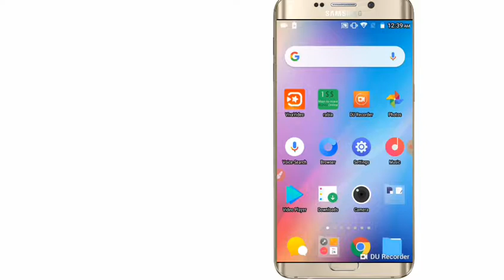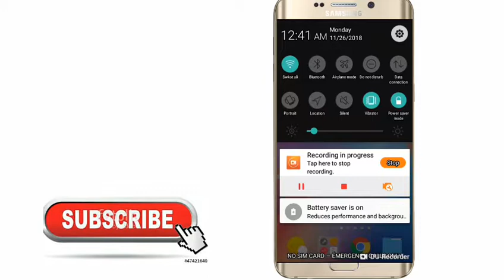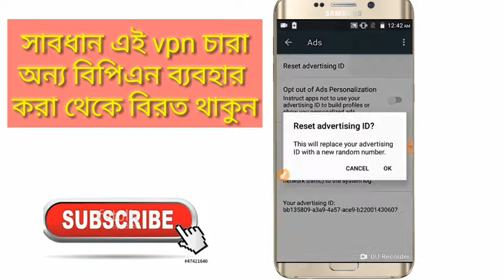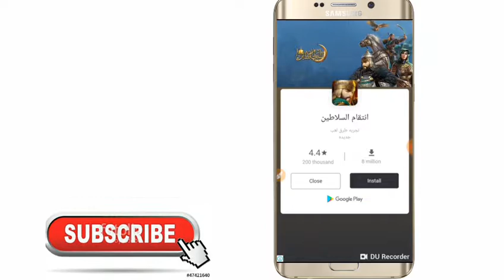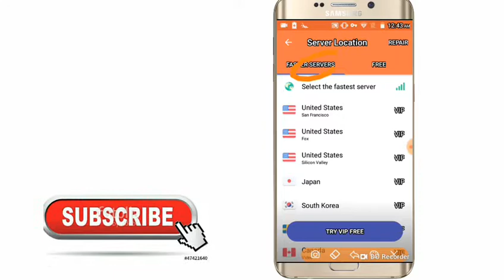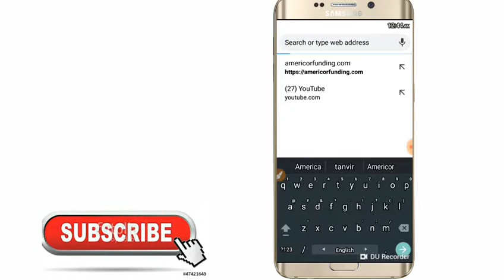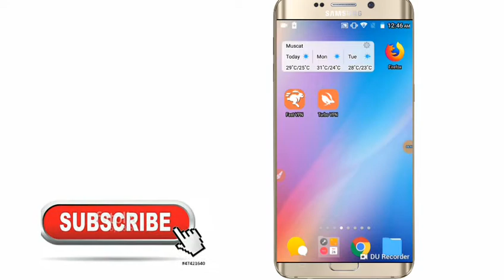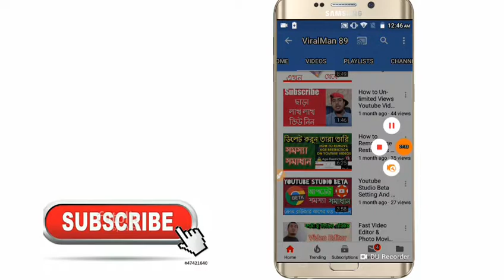Turbo Vpn How to Get High Cpc Bangla Tutorial || ViralMan89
Assalamoalaikum

Friend Aponader Jonno Sesta Korbo Valo Kisu Dite Jodi Apnader Kono Kisu Janar Dokar pore Tahole Amader Facebook Request Pathan Aotho ba Amaer Facebook Page Like Din And Follow Fast Diye Rakun R Amader Facebook Group Join Korun Please Please Nese Sob Gulor Link Deoa Ache 👇👇👇👇

My Facebook Page Please Like

Professional Intro Maker

Professional Thumbnail Maker

Track view Android app see your girl friends location

How to transfer your girl friends call

2 step verification Facebook

How to Create Youtube Video Id

How to Seo your video And Rank

100% free VPN! High VPN speed! The best unlimited free VPN clients for android. Turbo VPN – Free VPN proxy, connect as a hare to unblock sites, WiFi hotspot secure and protect privacy.
Fastest - Connect successfully as a hare with high VPN speed.
Easiest - One tap to connect to VPN proxy server.
Most Stable - Have lots of free cloud proxy server to provide better VPN service.

Turbo VPN – Free VPN proxy,
Bypass the firewalls as school free VPN proxy for school wifi and school computer.
Unblock websites with free VPN proxy server. It can also unblock video not available in your country.
Protect your network traffic under WiFi hotspot Browse anonymously and securely without being tracked. Enjoy private browsing.
Works with WiFi, LTE, 3G, and all mobile data carriers.
Encrypts data using OpenVPN protocols (UDP / TCP).